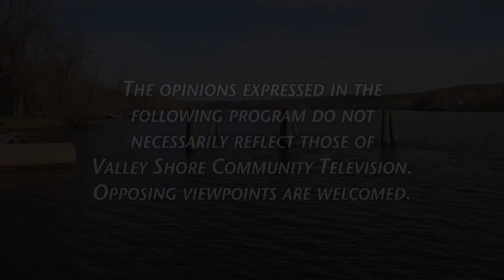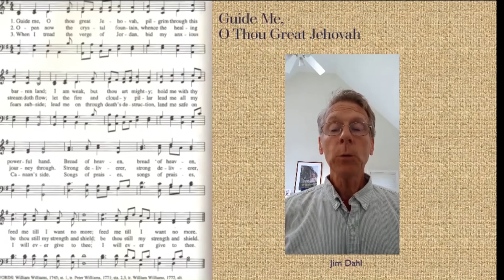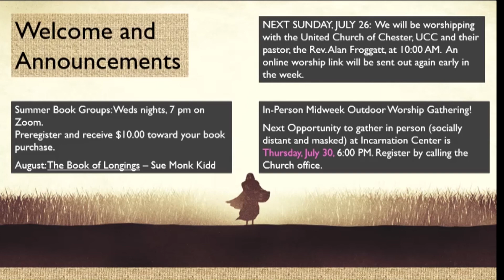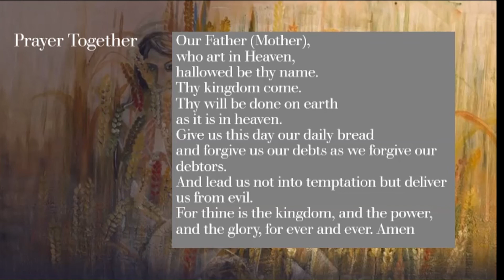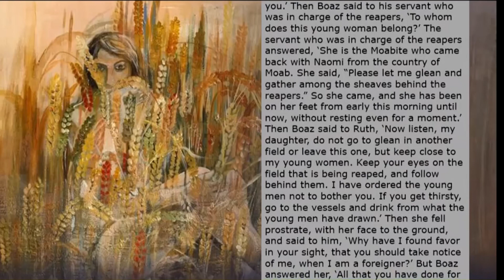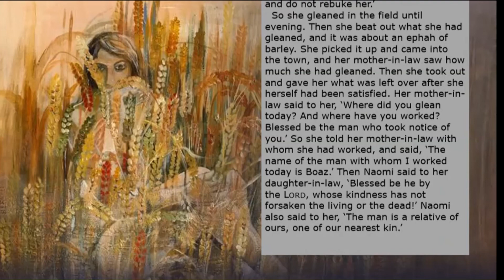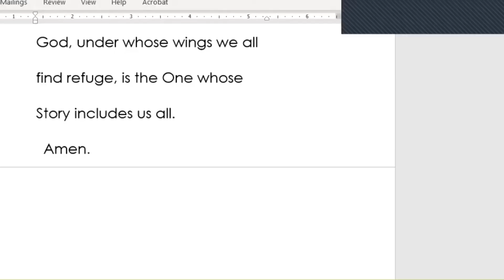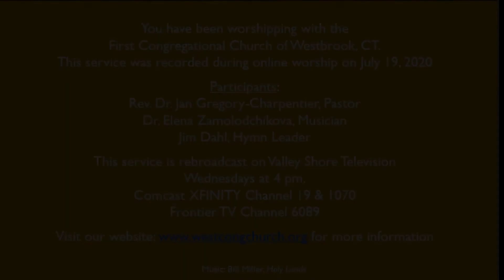Westbrook Congregational - July 19 2020